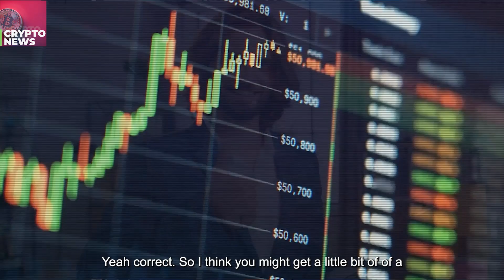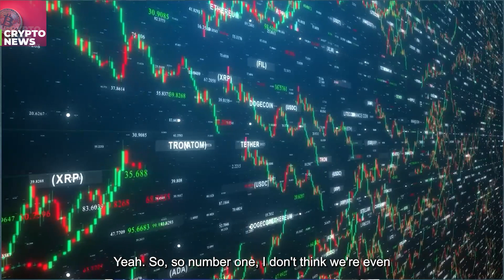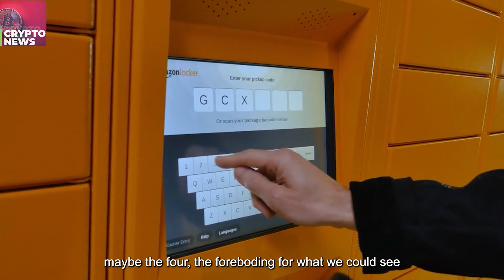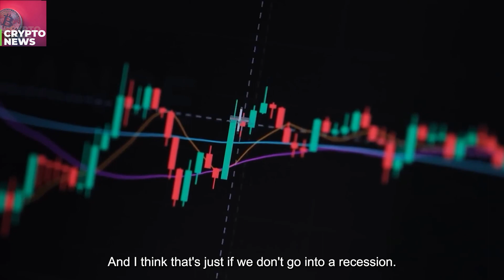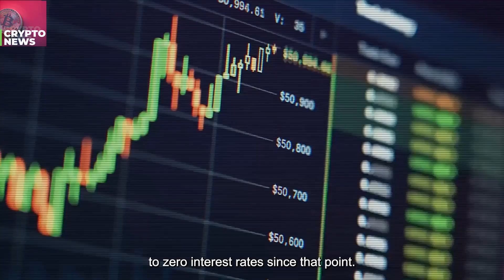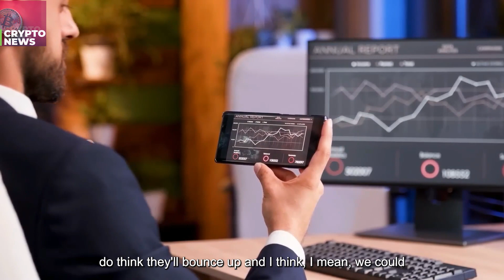Everything is About To EXPLODE! Gareth Soloway on Bitcoin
➡️ LUNA NEWS PLAYLIST: LUNA NEWS PLAYLIST - all about luna classic aka terra classic aka terra luna classic aka LUNC:

➡️  How To Get Rich With Bitcoin Even If You Have No Clue About  Tech

➡️ Learn how to earn FREE CRYPTO and find INVESTMENT GEMS

➡️  Find Out How I Made Over $200,000 In Cryptocurrency With Less Than
10 Minutes Work Per Week:

We make and share videos about investments and the best ways to use your money to make more money. We love cryptocurrencies and the stock market, so we share a lot of videos about them. These include videos about bitcoin, ethereum, Cardano ADA, and other altcoins.

We do a lot of research to bring you valuable and useful information. We also share videos from many experts, such as Michael Saylor, Raoul Pal, Charles Hoskinson, Max Keiser, Stacy Herbert, Cathie Wood, Kevin O'Leary, Lyn Alden, and many others.

➡️ LEGAL NOTICES